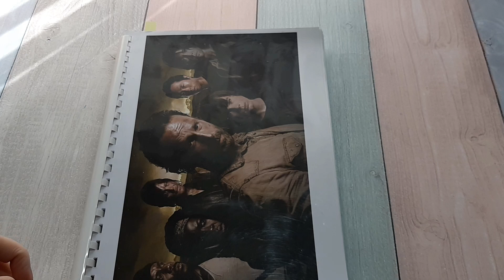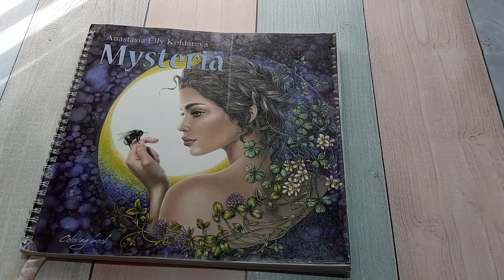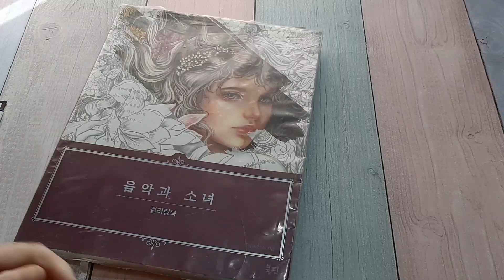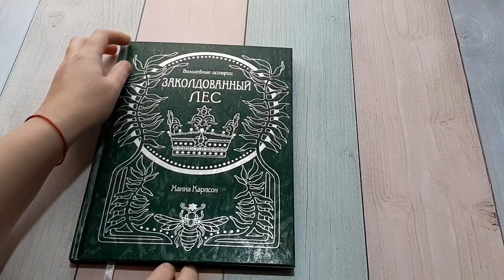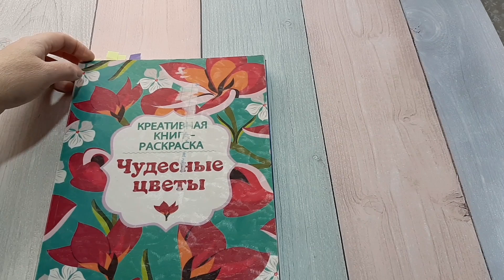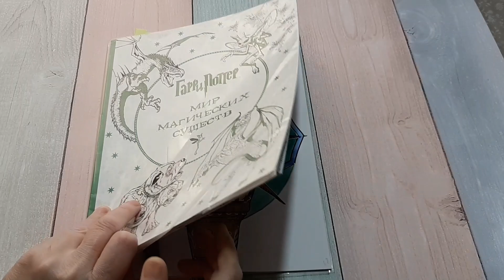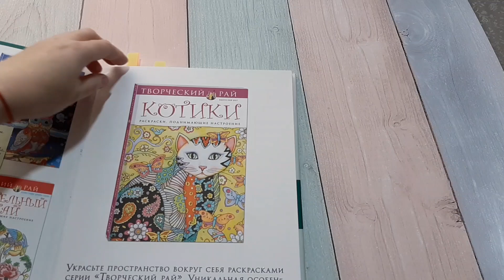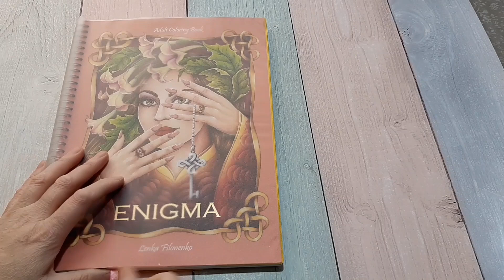МЫ ЕГО ЗАКОНЧИЛИ! ЧЕЛЛЕНДЖ ДЛИННОЮ ЦЕЛЫЙ ГОД!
Всем привет!Добро пожаловать на мой канал. Здесь я раскрашиваю раскраски антистресс,снимаю обзоры на новые раскраски и канцелярию.Обязательно пишите комментарии.Всем спасибо за внимание!